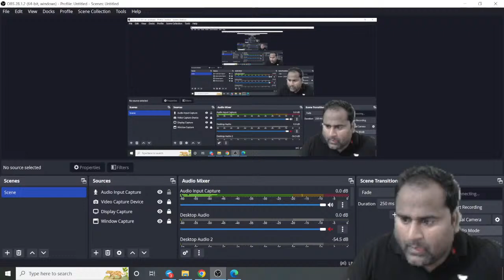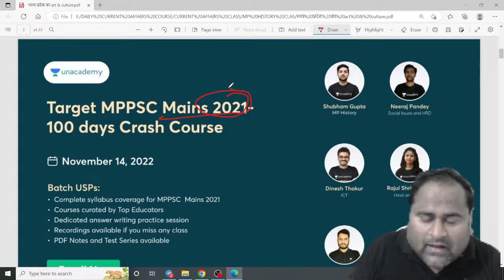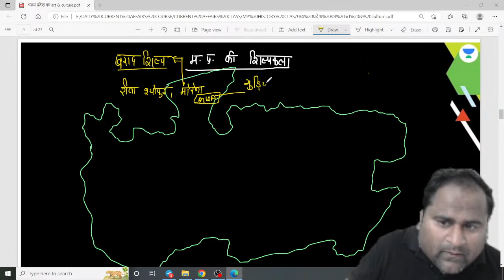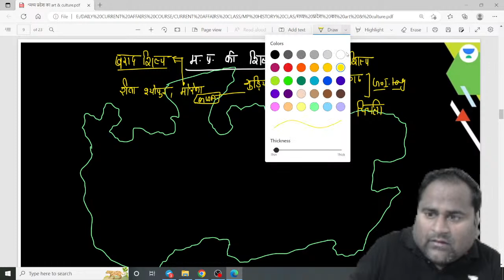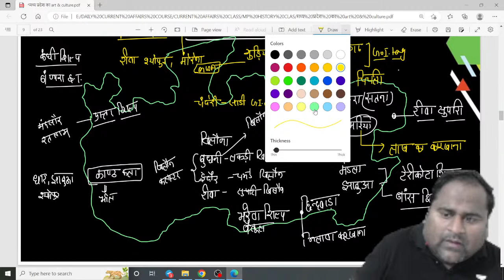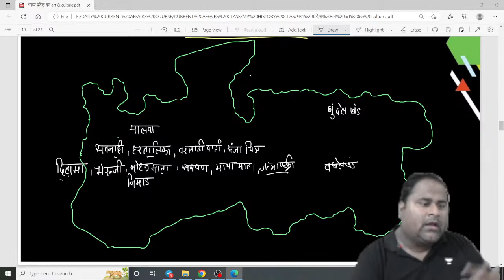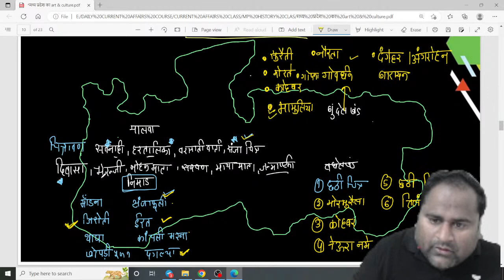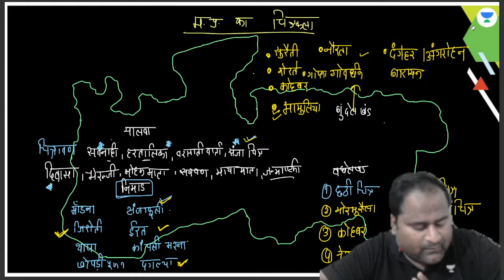Painting and Sculpture of Madhya Pradesh | Lesson 1 | MPPSC | Roop Singh Yadav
In this Painting & Sculpture of Madhya Pradesh lesson, Roop Singh learning about the history and art of Madhya Pradesh. Roop Singh Yadav will be teaching us about the painting and sculpture of Madhya Pradesh, and we'll be taking notes the whole time!

If you're interested in learning more about the history and art of Madhya Pradesh, then this lesson is for you!

Call ROOP SINGH YADAV's team on 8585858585 and take your MPPSC & VYAPAM Preparations to the next level.

➤ About the Educator:  Roop Singh Yadav is a B.E. in EC with  8 yrs of teaching experience. Qualified MPPSC MAINS, UPSC, MP SI | He specializes in teaching MP GK, Geography, Polity, History, Economics
You can enroll to Unacademy Subscription and get the following benefits:
1. Learn from your favourite teacher
2. Dedicated DOUBT sessions
3. One Subscription, Unlimited Access to Live Online Classes and Videos
4. Real-time interaction with best-in-class teachers
5. You can ask doubts in live online classes
6. Limited students in each Class
7. Download the videos & watch them offline